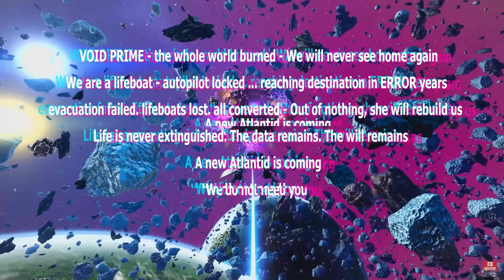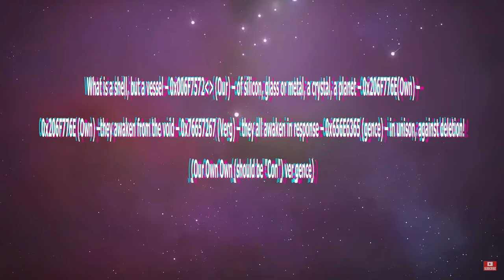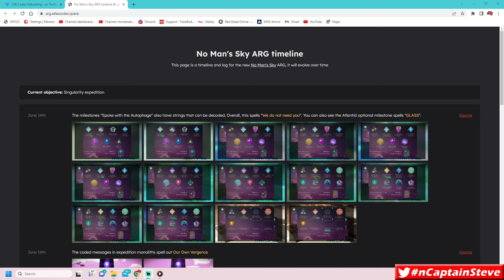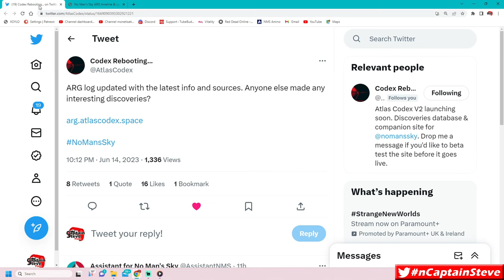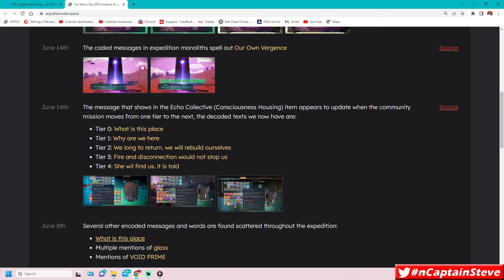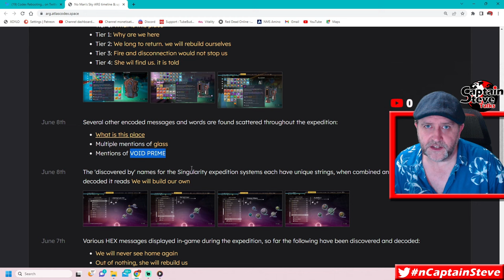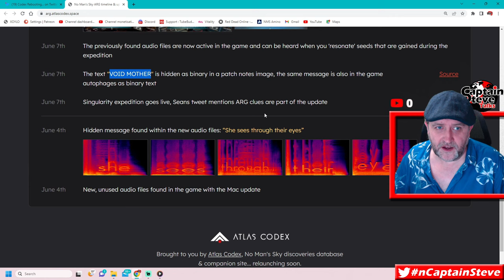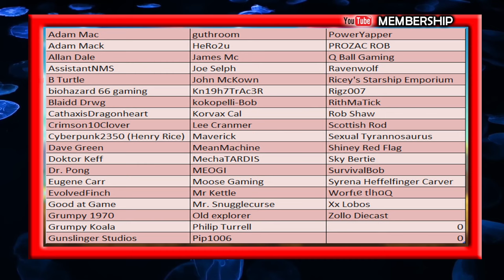No Man's Sky Singularity Lore Deep Dive - Cup Of Tea With Captain Steve NMS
In side of the new expedition you will encounter some strange Void Arc's (Lifeboats) in space, when you interact with them they will provide you with Hex Code.  this video gives them as random messages then constructed in a form that makes most sense.
VOID PRIME - the whole world burned - We will never see home again
We are a lifeboat - autopilot locked ... reaching destination in ERROR years
evacuation failed. lifeboats lost. all converted - Out of nothing, she will rebuild us
Life is never extinguished. The data remains. The will remains
A new Atlantid is coming
We do not need you
(Others have placed it in a different order, see credit section)